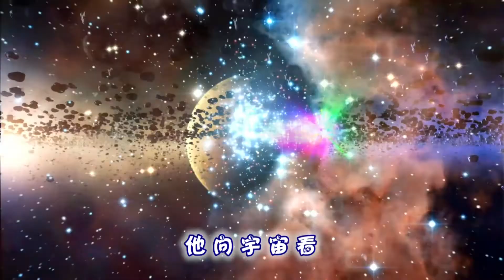天眼归来26| 拥有魔力天眼的外星少年帮助朋友实现愿望的故事【卡通综艺对对碰】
类型：动画，卡通，儿童，经典，超好看的国产原创动漫
►剧集：52集
新天眼将主线设定为孩子们在生活中所面临的一些问题，比如说成长、梦想、教育、环保等，整个故事情节十分贴近生活。天眼和好朋友们的一个个生活小故事中展现了许多善良诚实、积极乐观、团结友爱的中华民族优秀品质，让孩子们在观看多彩动画的同时还能汲取一些精神养料。